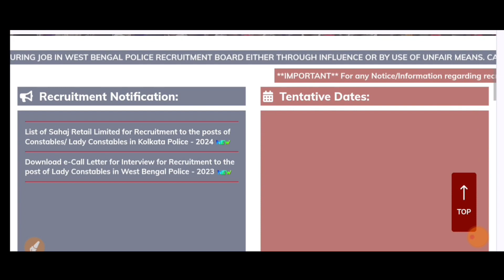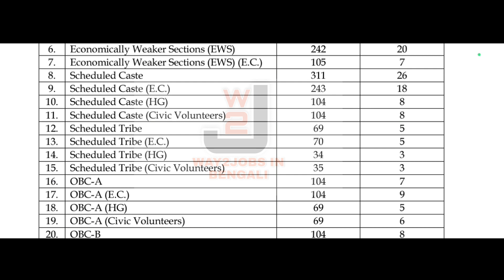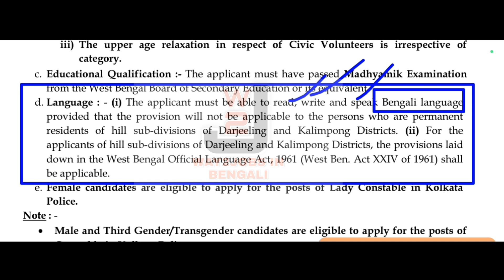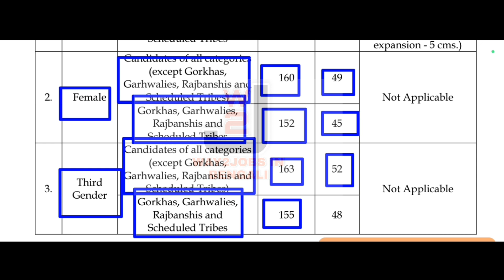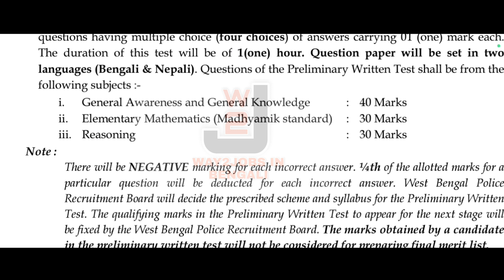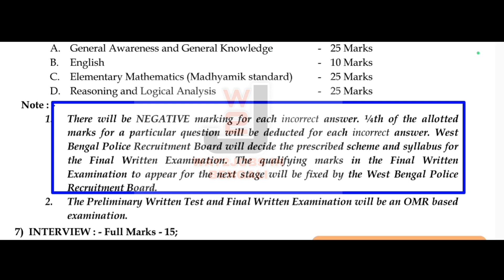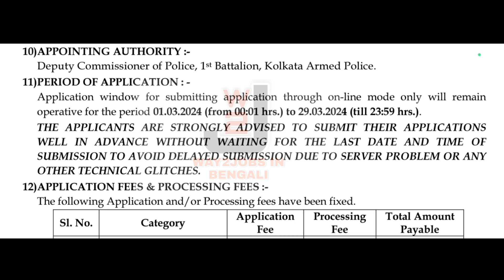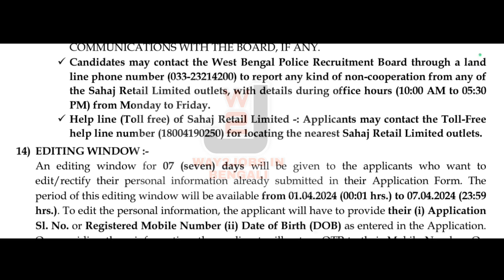KP Constable & Lady Constable New Vacancy 2024 Out । New Syllabus, Age, Qualification Full Details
KP Constable & Lady constable Vacancy 2024 | notification | age limit | Syllabus | West Bengal Jobs | exam pattern |  recruitment process 2023

WBP Constable & KP Constable New Vacancy 2024 | WBP SI খুশির খবর | WB Police নতুন নিয়োগ Big Update

For any enquiry please
🙏ধন্যবাদ 🙏